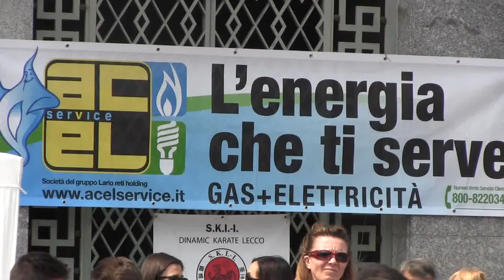10 05 2014 SPORT IN PIAZZA